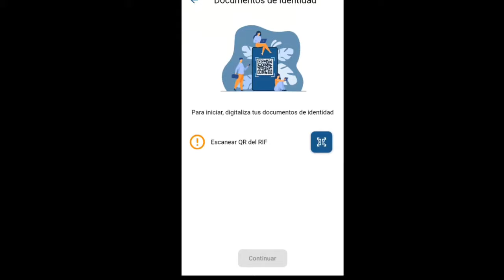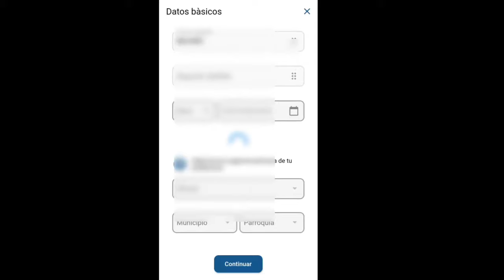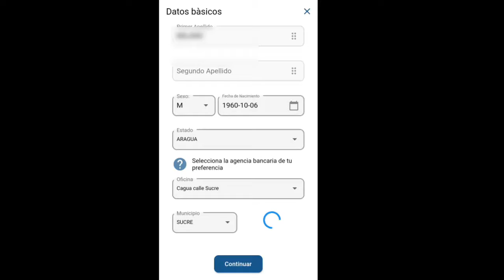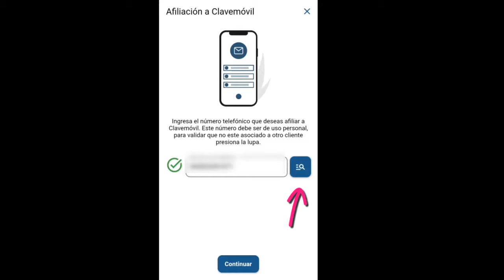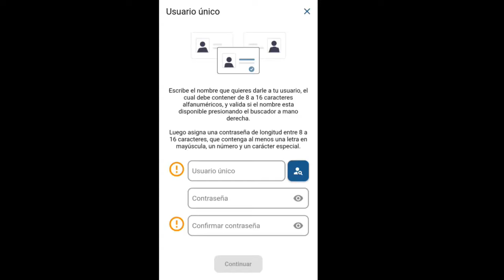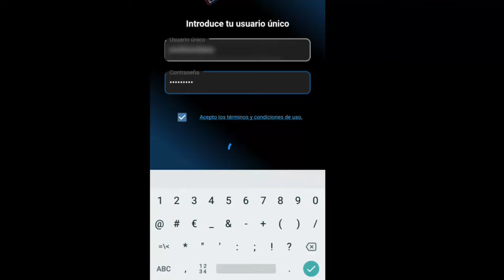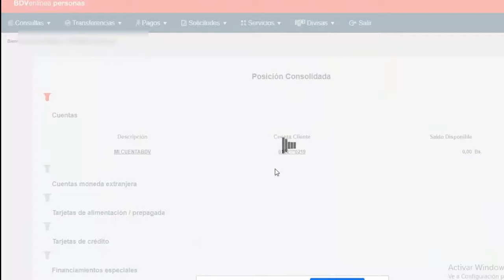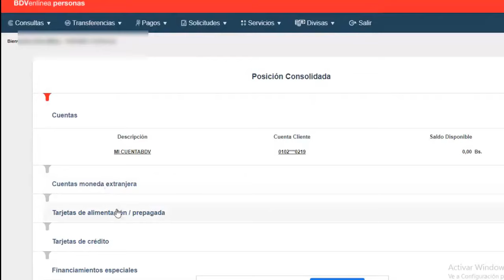BANCO DE VENEZUELA | 📲 Como Abrir CUENTA DIGITAL desde EL TELÉFONO - BDV EN LINEA 2022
Enlace a la aplicación en Play Store